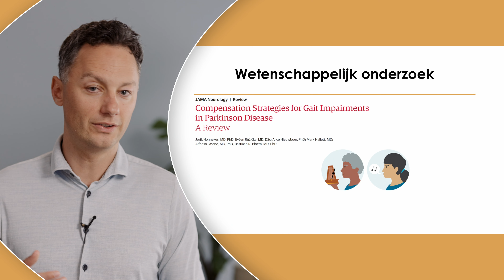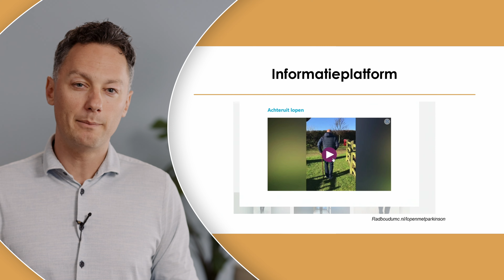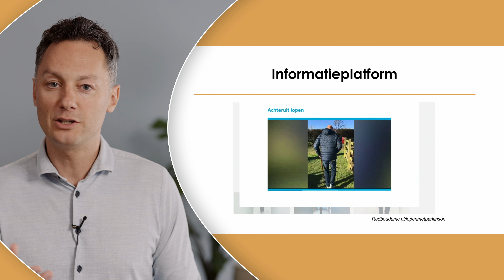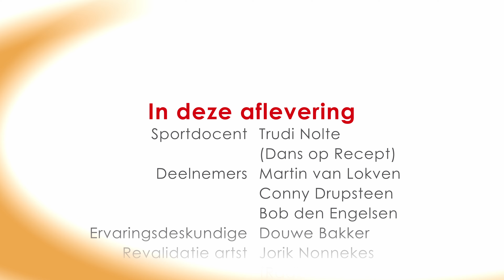Balans - ParkinsonTV in Beweging